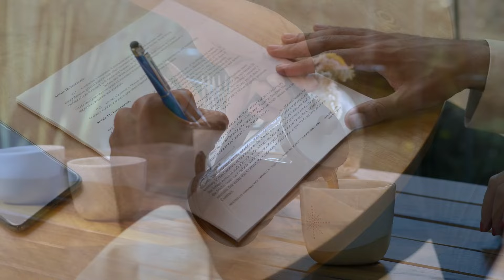ORAÇÃO FORTE DAS CAUSAS IMPOSSÍVEIS